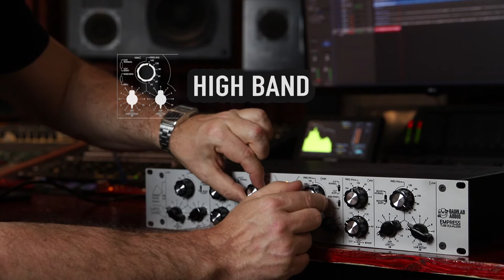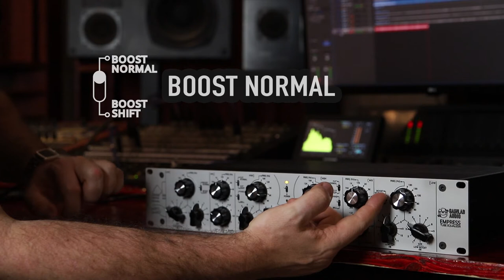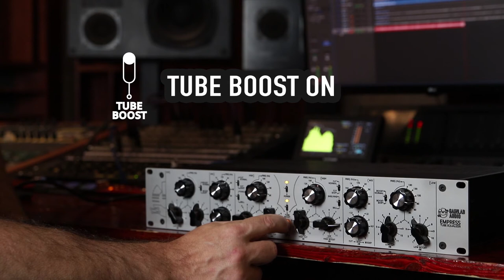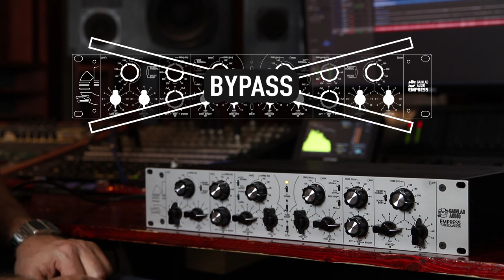EMPRESS 2x3 Band Tube Equalizer (Sound Demo) - ElectroShuffle/MASTER BUS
Gainlab Audio - EMPRESS 2x3 Band Tube Equalizer Demo Sound Samples